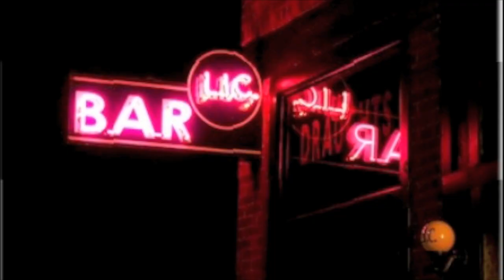Shed Science Live video trailer - Mike Webster and Dan Asher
Join Nate, Mike Webster, and Dan Asher for the second part of an episode shoot as they bring the show to the LIC Bar Monday April 1, at 8pm.

Shed Science goes behind the scenes with New York's top musicians (and Nate) as they perform original music and offer candid commentary in these short films.